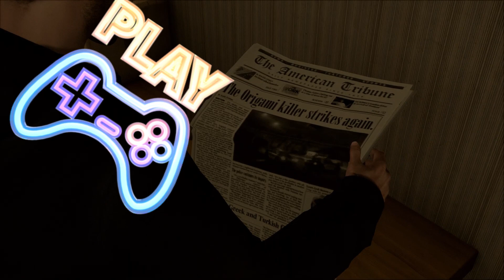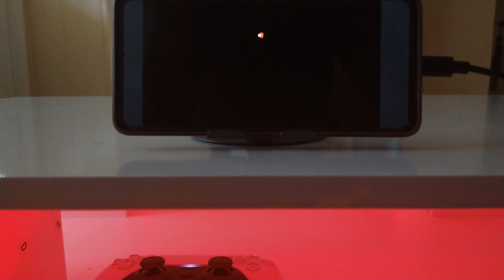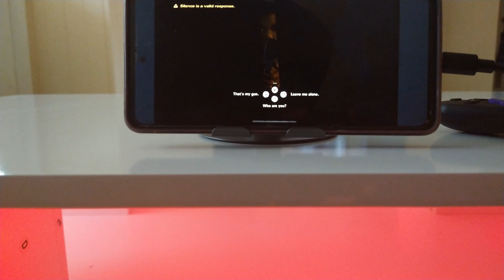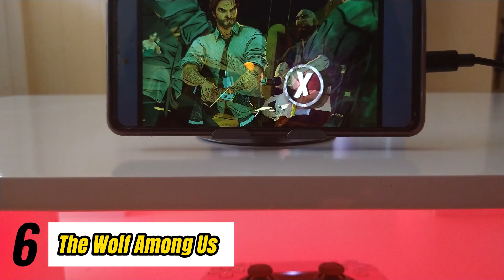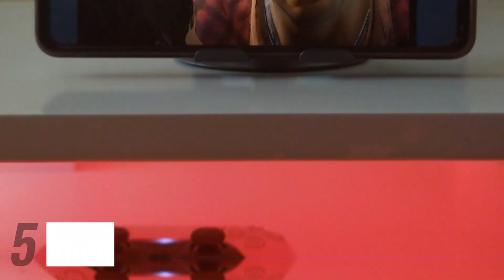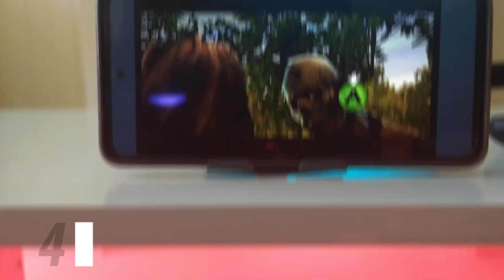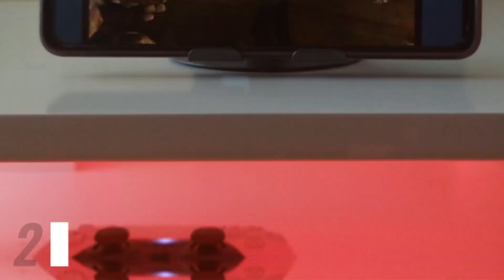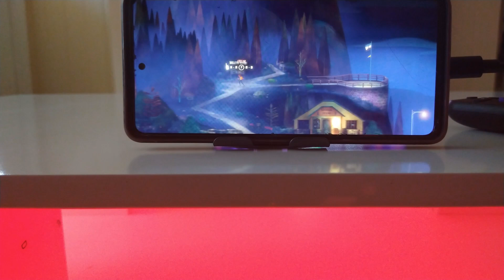top 10 heavy rain android games with controller support 2024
HEY GUYS, In This Video, I am Gonna Show You The Top 10 High Graphics FPS Android games With Controller Support 2024, Mobile Games Play with Controller.
Once of my Subscribers asked me for that video so hear we go
controller supported android games,android games with controller

10. Batman - The Telltale Series
Free / 1 GB
Gamepad: Full Gamepad

9. Death Come True
$12.99 / 484 MB
Gamepad: Full Gamepad

8. The Walking Dead: Season Two
Free / VWD
Gamepad: Full Gamepad

7. Batman: The Enemy Within
Free / 2 GB
Gamepad: Full Gamepad

6. The Wolf Among Us
Free / VWD
Gamepad: Full Gamepad

5. The Walking Dead: A New Fronti
Free / 820 MB
Gamepad: Full Gamepad

4. The Walking Dead: Michonne
Free / VWD
Gamepad: Full Gamepad

3. Late Shift
Free / 117 MB
Gamepad: Full Gamepad

2. The Walking Dead: Season One
Free / VWD
Gamepad: Full Gamepad

1. OXENFREE II: Lost Signals
Subscription / 991 MB
Gamepad: Full Gamepad